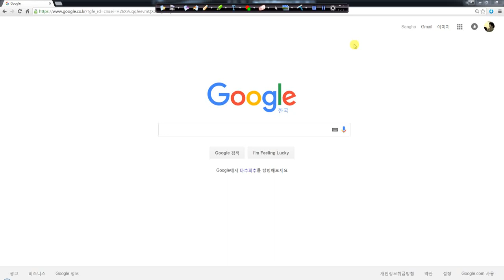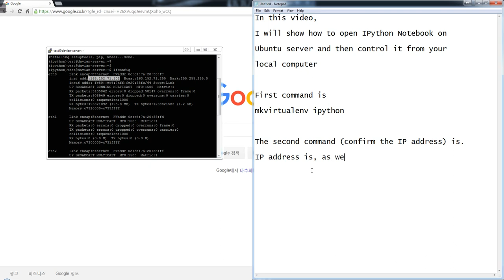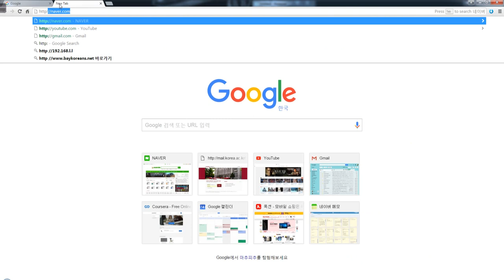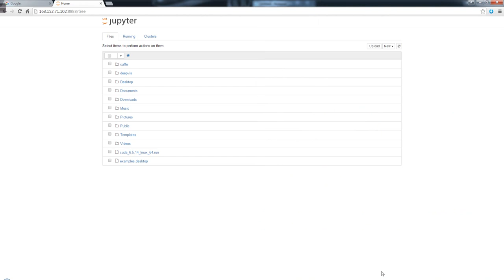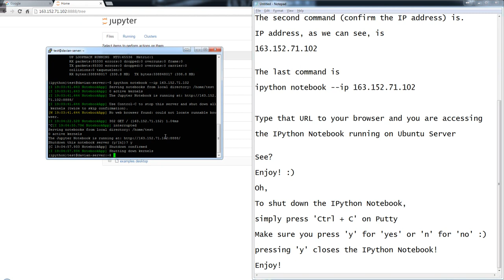Access IPython Notebook on Server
mkvirtualenv ipython

ifconfig

ipython notebook --ip [server's ip address:port number]